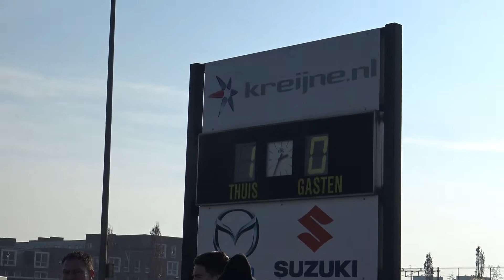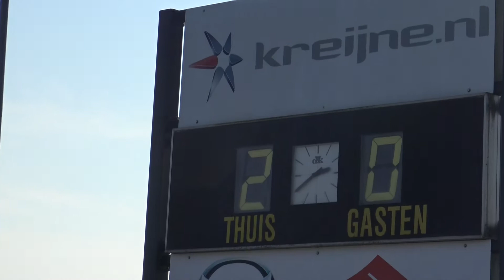Hooglanderveen Vriendenschaar 18 feb 2018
Het was weer genieten voor de supporters van Hooglanderveen.
De thuiswedstrijd op 18 feb 2018 tegen Vriendenschaar werd met 4-0 gewonnen.
Damian Bakker opende de score met het verzilveren van een penalty.
Brian Schimmel maakte voor de rust de 2-0.
Na de rust scoorde Damian Bakker nog tweemaal: eindstand 4-0